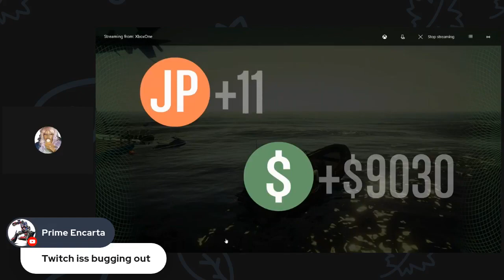1st Yacht mission solo passed